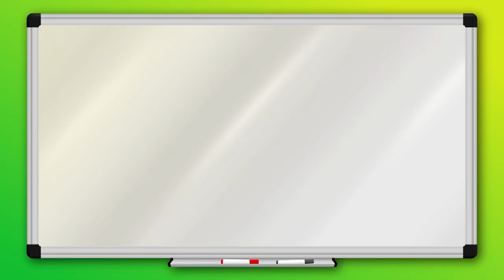ZooMooPedia | Hippopotamus Song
Ever wondered why Hippos don't like parties? ZooMooPedia teaches the Zoomers and kids everything they want to know about Hippos!